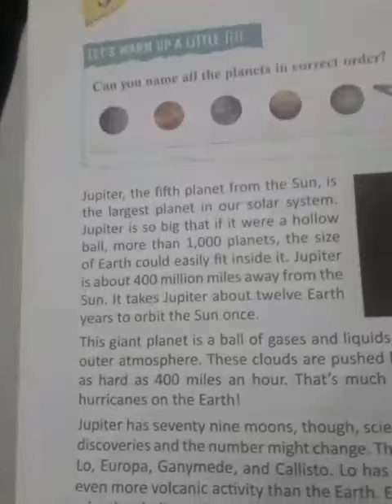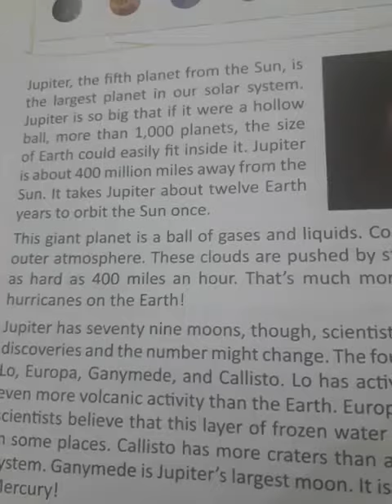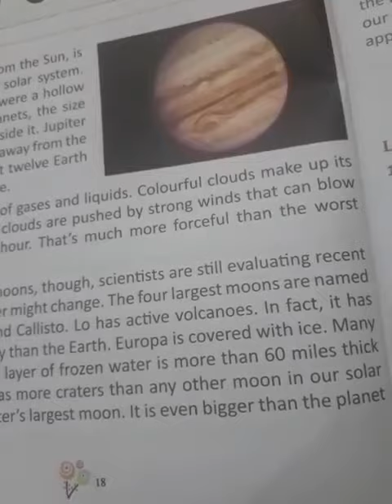Class 3 Science Chapter 3 Jupiter The Giant Planet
Chapter 3 Jupitar The Giant Planet